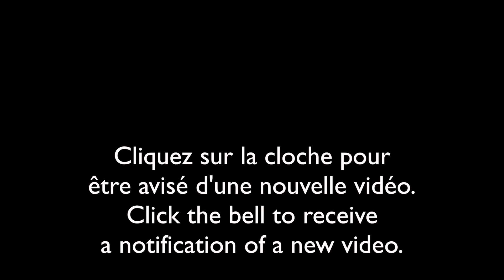Nature sauvage du Québec-28 août/Wild nature of Quebec-August 28